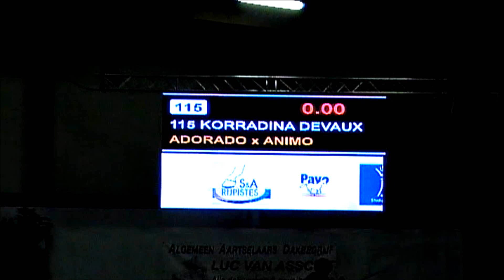Korradina Devaux (Adorado x Animo)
Holst stamm 4172